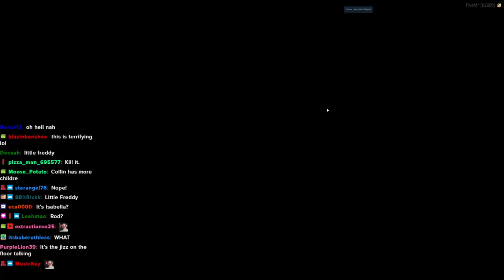Collin Panics So Hard He F8zes Up | GTA NoPixel 3.0